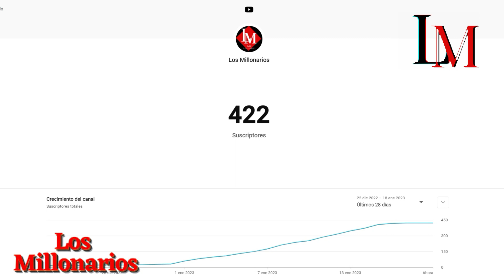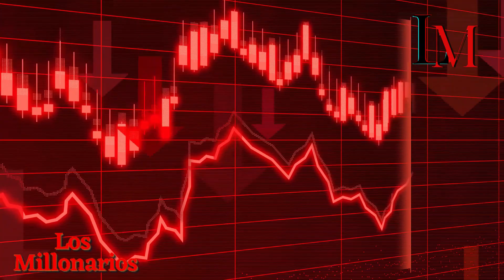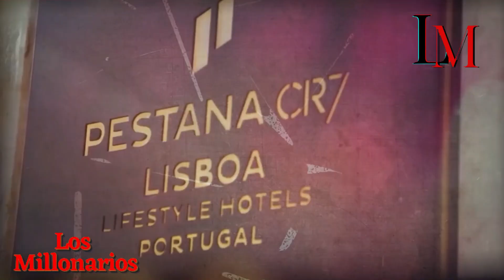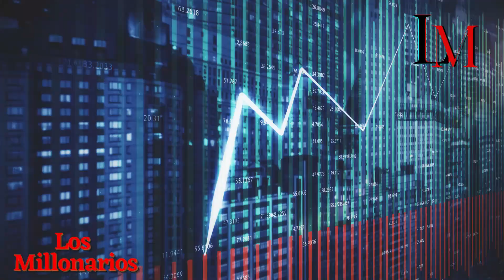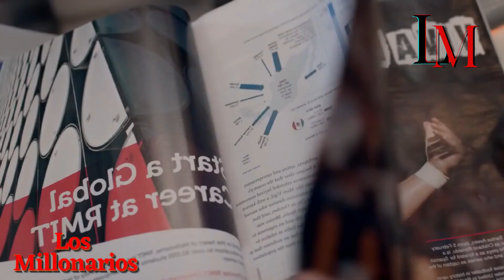CUANTO DINERO tiene CRISTIANO RONALDO: ¡Una Mirada Más De Cerca!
¡Bienvenido a la vida secreta y desconocida de Cristiano Ronaldo! Descubre cómo este futbolista multimillonario vive rodeado de lujos y excesos gracias a sus inversiones y al dinero que ha ganado a lo largo de su exitosa carrera. Conoce el lado más exclusivo de uno de los futbolistas más exitosos del mundo y cómo ha logrado unirse a la familia de los millonarios. ¡No te pierdas este vídeo que te mostrará el lado desconocido de Cristiano Ronaldo y su vida llena de lujos!